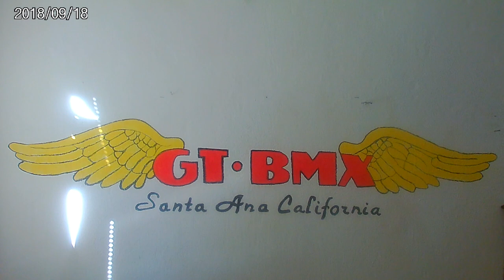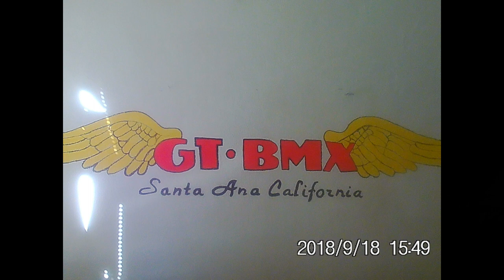Thorsten´s Oldshool BMX Welt ein kleiner Einblick , Daumen hoch, Viel Spaß BMX